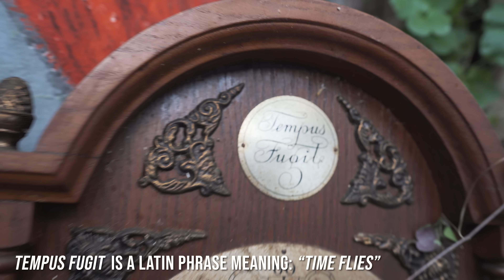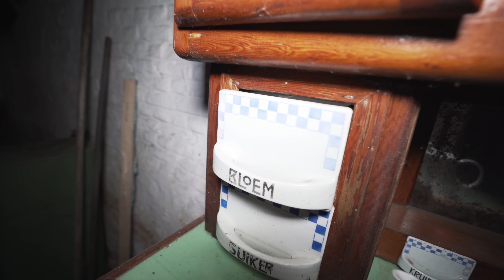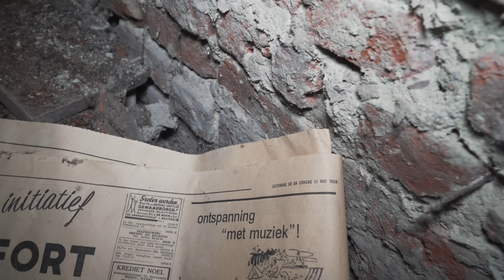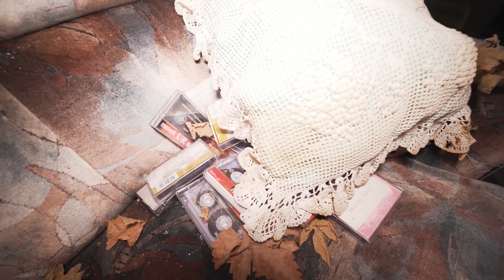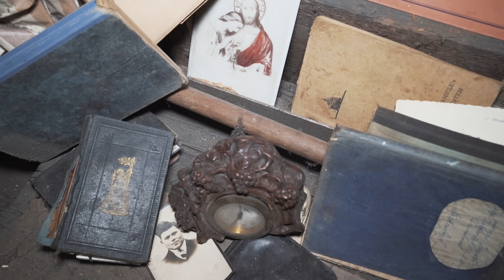The Magical FAIRY TALE House in Belgium | A Forgotten Legacy of two Belgian Artists (LEFT ABANDONED)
𝗦𝘁𝗼𝗿𝘆𝗹𝗶𝗻𝗲
If these walls could talk, they would speak volumes. Even though time has already stopped ticking nearly a decade ago, the legacy of Mr. and Mrs. Milloen, an artistic Belgian couple, will never be forgotten, as today we share their magical home with the world.
Get lost in the imagination and skill of these two artists, as we wander around and explore what's left of these two creative souls.

Abandoned Belgium: The Magical FAIRY TALE House in Belgium | A Forgotten Legacy of two Belgian Artists (LEFT ABANDONED)